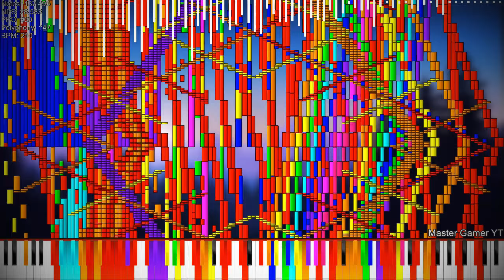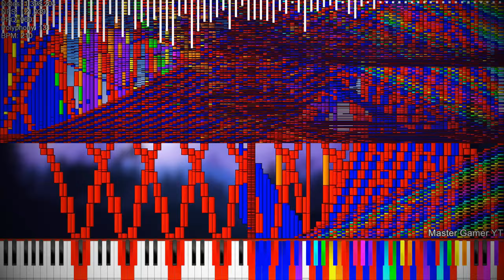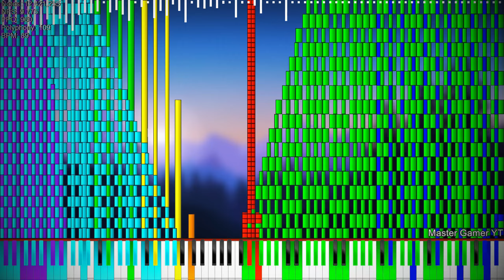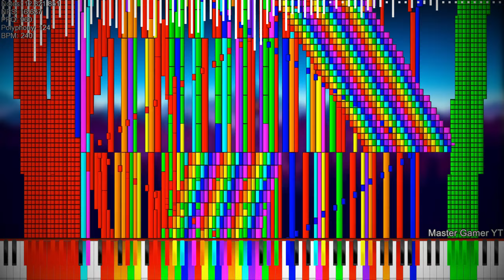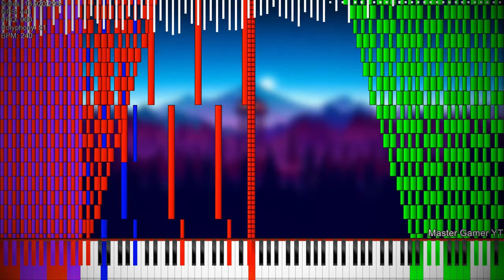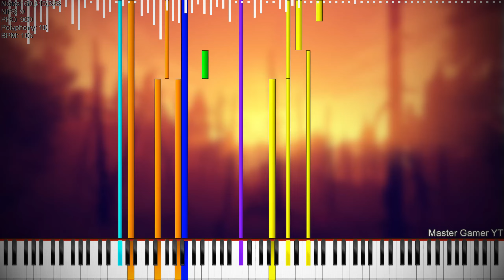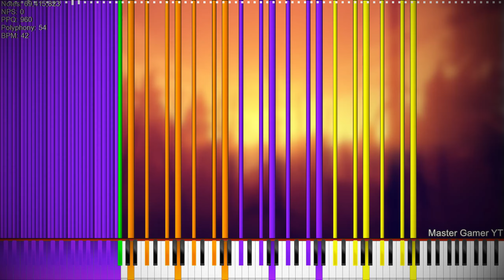[Black MIDI] The Quarantine Project 2 - The Second Wave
A recreation of my first TQP2 video, with better sound, and effects. Also, coronavirus is being controlled slowly. Do not stop taking care of yourself, even if covid is controlled. Just for precaution.

Made by: PianoDude8918
Technical Info:

Editor(s) used: Shotcut, VEGAS Pro 19
Recording software: N/A
Soundfont used: Keppy's Steinway Piano (Concert Preset) + Post processing
MIDI Info:

MIDI Filename: The Quarantine Project 2 The Second Wave.mid
MIDI Size: 530MB
Notes: 69,415,823
Synth: Keppy's MIDI Converter (10,000 voices)
MIDI Player: Zenith